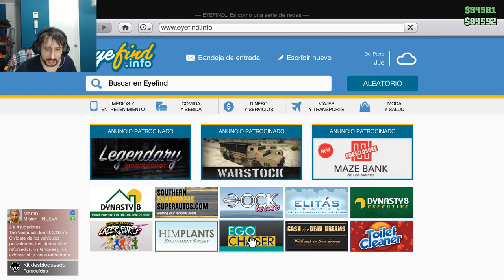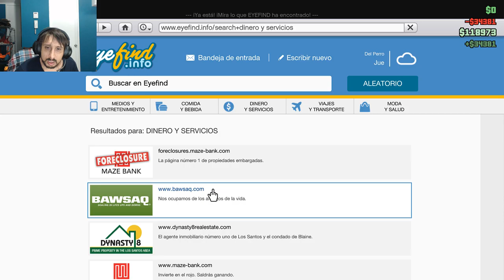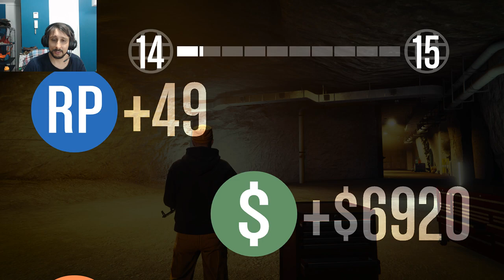GTA5 Online Capitulo 7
gta v - gta v - the end of los santos 6: hurricane.
Grand Theft Auto V (abreviado como GTA V o GTA5) es un videojuego de acción-aventura de mundo abierto desarrollado por la compañía británica Rockstar North y distribuido por Rockstar Games  2018 - Can't download the new GTA V update (Social Club version)

Explora el impresionante mundo de Los Santos y Blaine County en la experiencia de Grand Theft Auto V definitiva, con gran cantidad de avances y mejoras técnicas tanto para los jugadores nuevos como para los habituales
 2017 - Of course, it wouldn't be a GTA V update without some new vehicles

Grand Theft Auto V PS4 Take 2 aprovechará al máximo la potencia de los sistemas y consolas Play Station 4 de nueva generación con mejoras de todo tipo
 2018 - What do they add in GTA V updates